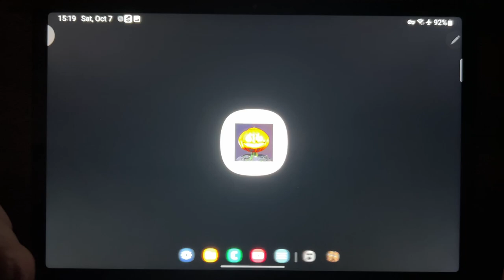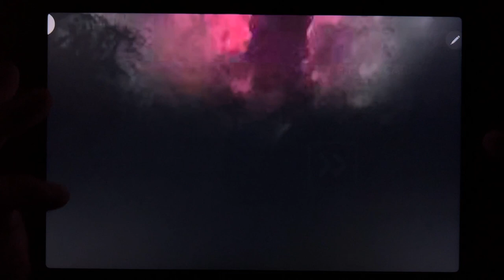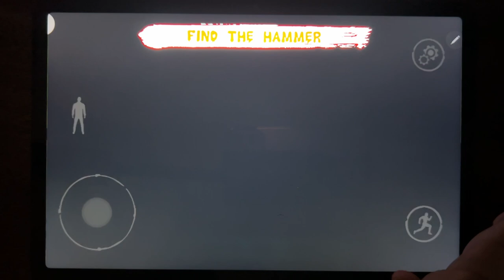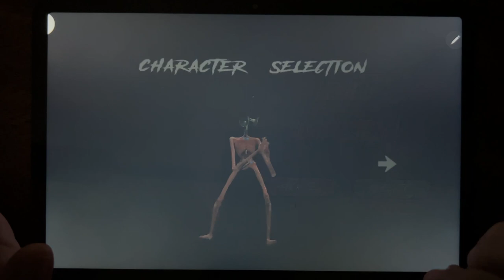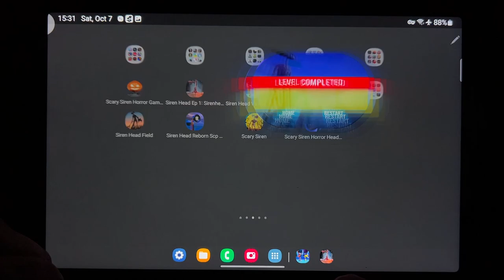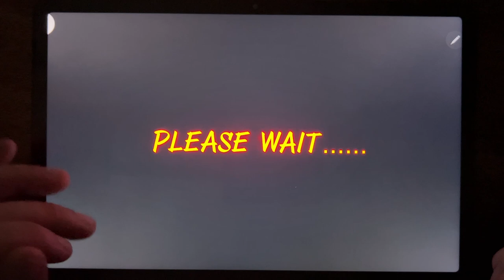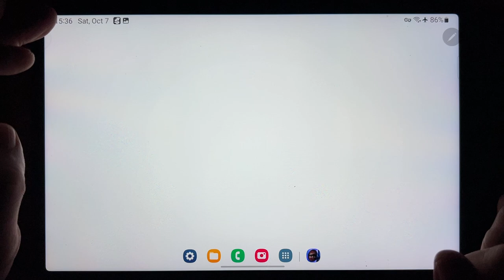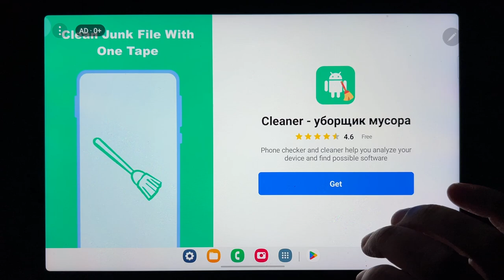Scary Siren Horror games 3D, Siren Head Ep 1, Siren Head Vs Robot 3D, Siren Head Mod: Evil...